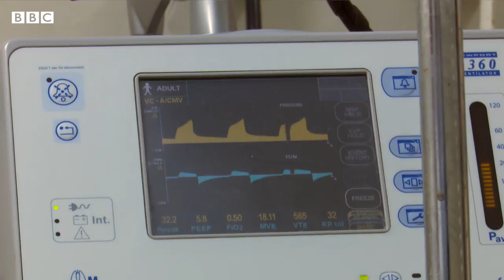Behind the scenes of BBC's Exclusive inside a Covid ICU - BBC URDU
بی بی سی اردو کی فرحت جاوید اور موسی یاوری نے پمز ہسپتال کے کورونا وائرس کے آئی سی یو سے خصوصی دستاویزی فلم  پیش کی۔ اس فلم کی تیاری کے دوران انھیں کیا احتیاطی تدابیر اپنانی پڑیں، یہ دیکھیے اس ڈیجیٹل ویڈیو میں۔

پمز کے کورونا وائرس آئی سی یو سے بی بی سی اردو کی خصوصی دستاویزی فلم دیکھنے کے لیے اس لنک پر کلک کریں